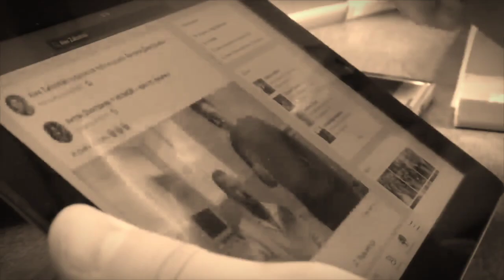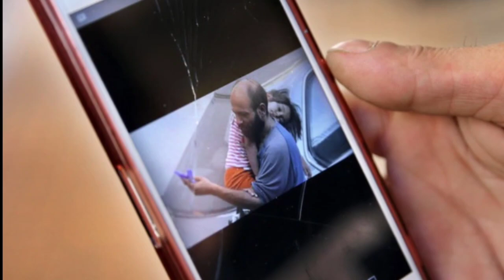Ang larawang bumago sa buhay ng mag-Amang nagtitinda ng ballpen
About:

A man was selling pens to feed his children, but this photo forever changed the life of his family.

Translated story from English to Tagalog version..